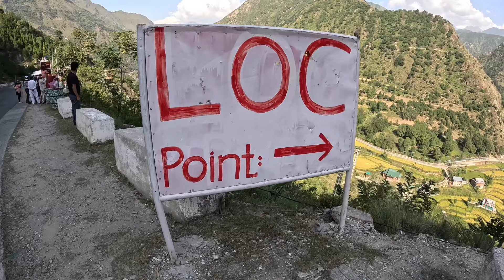Murree, Patriata Chair Lift, Nathia Gali, Mall Road Murree & Bhurban. BK Series Ep-2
In this video we will visit patriata, Chair lift, Ayubia, Nathia Gali, Moto Tunnel, Mall Road Murree. Bhurban.